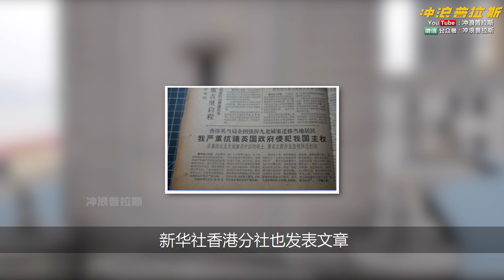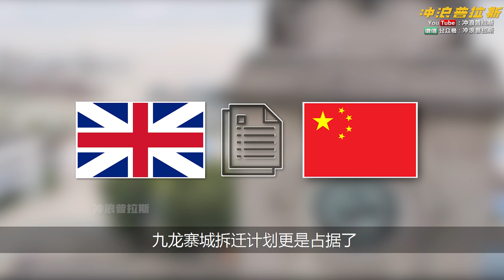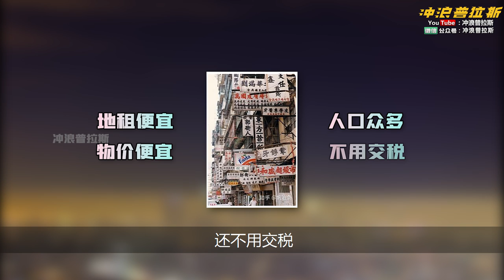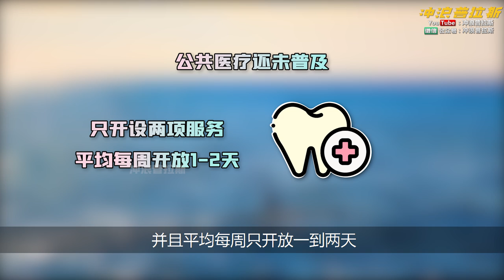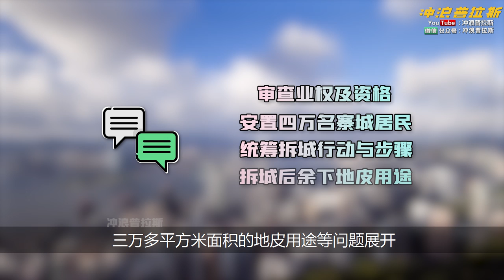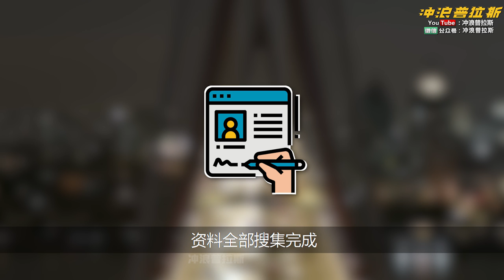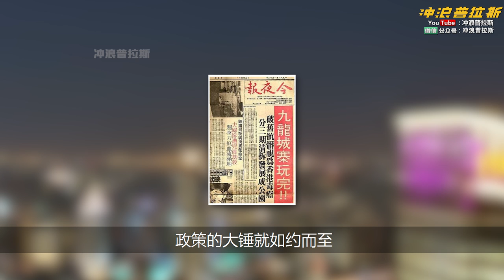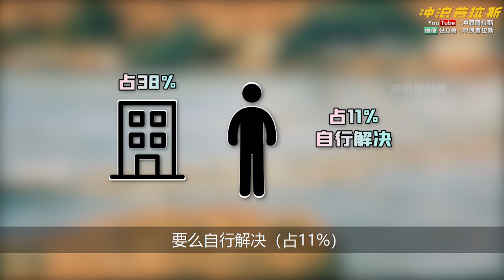黑帮电影的灵感来源，科幻作品的精神老家，垃圾堆上寻找故土，九龙寨城，人类的过去与未来【城市中国17】下集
【城市中国17】下集：黑帮电影的灵感来源，科幻作品的精神老家，垃圾堆上寻找故土，九龙寨城，人类的过去与未来